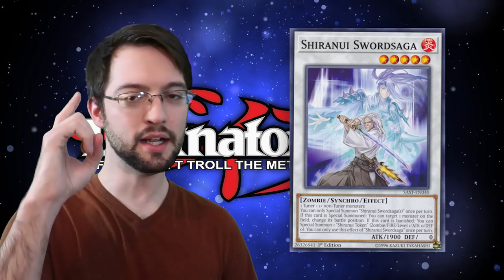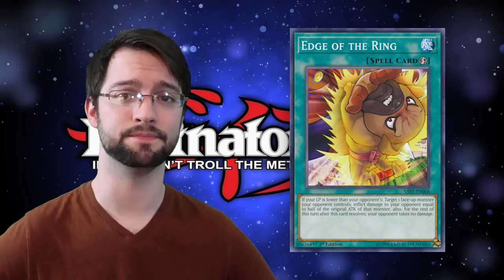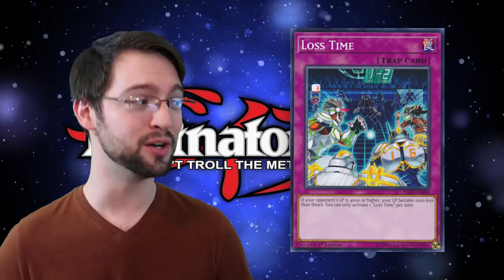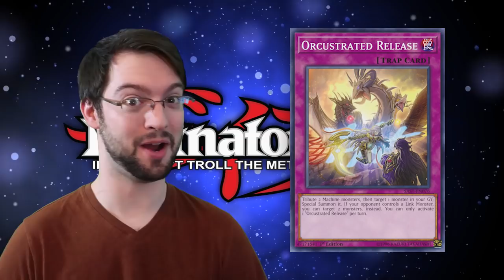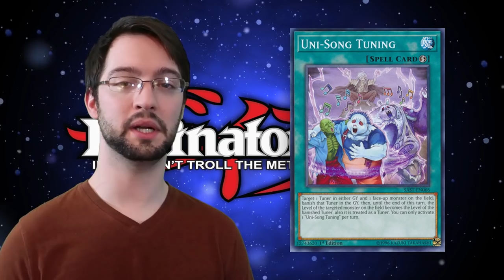Top 10 WORST Cards in SAVAGE STRIKE! | Sneak Peak Trash Can Filler